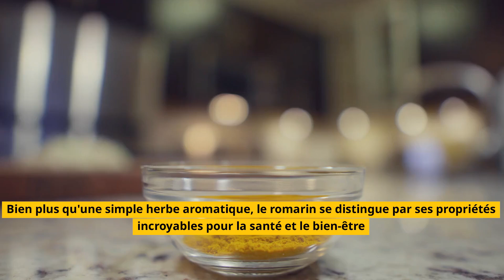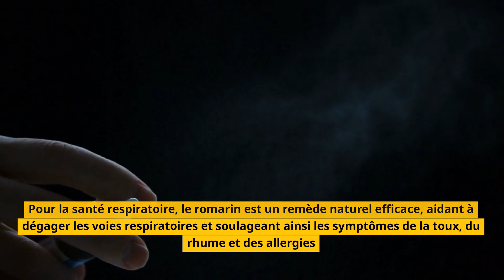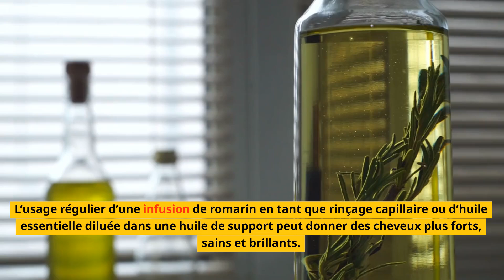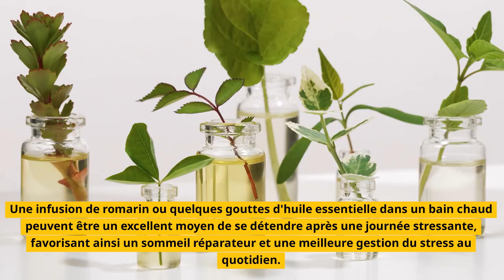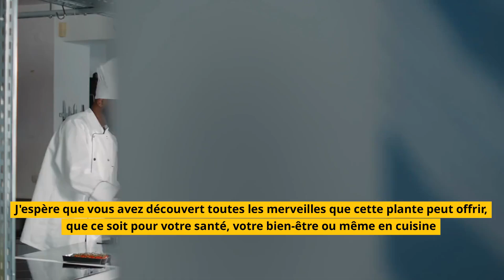Romarin : Cette Herbe Miracle Peut-elle Vraiment Transformer Votre Santé ?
Le romarin est-il vraiment une herbe miracle, ou s'agit-il d'un simple mythe ? Dans cette vidéo, nous plongeons dans les dernières recherches scientifiques pour découvrir si cette plante aux multiples bienfaits est vraiment à la hauteur de sa réputation. Que ce soit pour ses effets sur la mémoire, la digestion, ou la santé du cœur, la science a beaucoup à dire sur les vertus du romarin. Regardez jusqu'à la fin pour connaître la vérité sur ses bienfaits pour la santé et le bien-être !